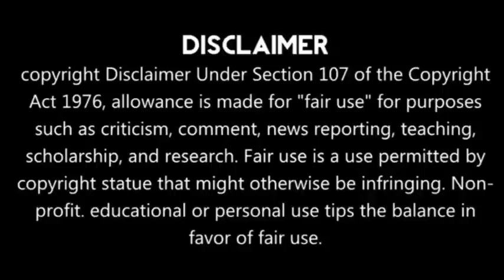Did Karma Come Back on Anthony Morris???